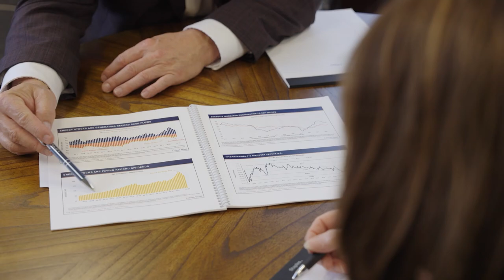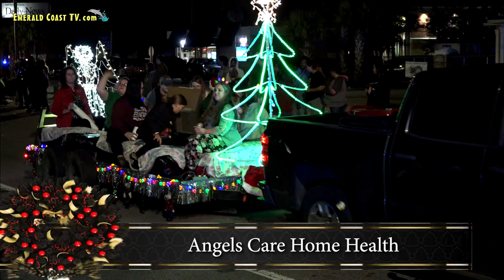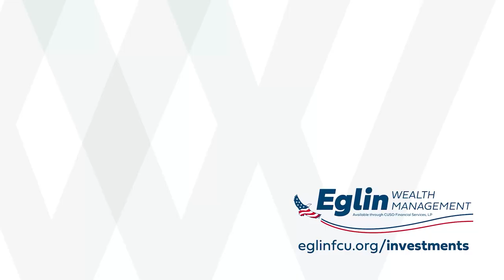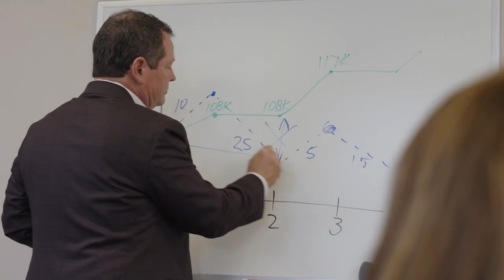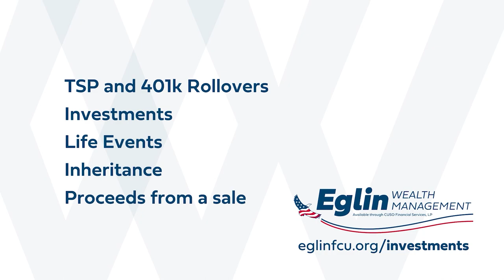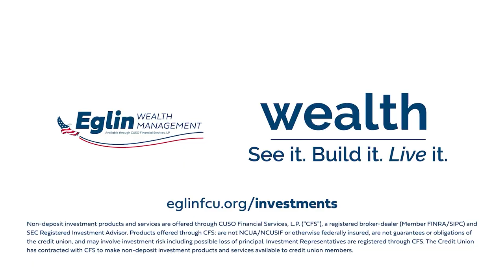FWB Christmas Parade 2023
Relive the magic of the 2023 Fort Walton Beach Christmas Parade, which took place on December 4, 2023 on Eglin parkway.  Host by the City of Fort Walton Beach and emceed by Ted Corcoran from the Greater Fort Walton Beach Chamber of Commerce and Mark Kilbride from Eglin Wealth Management (the parade's broadcast sponsor).

Timeline
0:00:11 FWB Police
0:03:23 Choctawhatchee High School AFJROTC
0:05:36 FWB City Council & City Staff
0:06:50 FWB Library
0:07:49 Ft. Walton Beach High School AFJROTC
0:08:47 County Comm & Destin-Fort Walton Tourism
0:10:21 David Schmidt Okaloosa School Board District 2 Candidate
0:11:01 Florosa Fire Control
0:12:02 Trinity United Methodist Church
0:13:32 Bridgeway Center, Inc.
0:14:20 Emerald Coast Harley-Davidson
0:14:50 Big Gus Tractor & Mower
0:15:27 Hot Head Burritos
0:15:41 Okaloosa County Panhellenics
0:16:39 Choctawhatchee Bay Chapter DAR
0:17:02 United Fidelity Bank
0:17:36 J Mikels LawnCare, LLC
0:18:40 Autism Awareness
0:19:10 Pryor Middle School Cheerleaders
0:19:49 Choctawhatchee HS Indianettes
0:22:21 Choctawhatchee HS Style Marchers, Meigs MS, Pryor MS
0:24:29 The Honey Do Service
0:25:16 The Scouts of Choctaw District, Gulf Coast Council BSA
0:25:52 Ft. Walton ATA Martial Arts
0:26:07 Cinco Baptist Church and School
0:26:51 Liza Jackson Band
0:27:34 Northwest Florida State College
0:27:55 Sonny's BBQ
0:28:18 Michles & Booth, P.A.
0:29:38 Distinguished Young Women of Okaloosa County
0:29:56 Sandy Smiles Orthodontics
0:30:15 Marine Corps Toys for Tots
0:30:39 Fast Signs
0:31:14 First Baptist Church FWB - NexGen Ministries
0:31:36 FWBHS Stars Dance Team & BMS Sparklers
0:32:46 FWBHS Cheerleaders
0:33:21 Intro to Parade Judges
0:35:17 FWBHS & Bruner Middle School Bands
0:39:30 Silver Sands School
0:39:56 Aftertime Bio
0:40:20 Cheesus Food Truck FWB
0:41:40 Plant Based Wellness Con Sabor
0:42:21 Emerald City Gymnastics
0:44:31 Pyramid, Inc.
0:44:52 Ohana Heating and Air, LLC
0:45:20 Cumulus Media
0:46:17 Emerald Coast Children's Advocacy Center
0:46:54 Saint Mary Catholic School Band
0:47:38 House of Deliverance Church
0:48:03 Angels Care Home Health
0:48:33 Shoreline Church
0:50:22 The Salvation Army
0:51:33 Healing Paws for Warriors
0:52:49 Shelton Cleaning Services, LLC
0:54:20 Distributor Appliance Parts & Destin Towing
0:56:22 World Class Pagentry, LLC
0:57:13 Cub Scouts Pack 527
0:57:38 Brad Embry Campaign for Clerk of Court
0:57:58 Navarre Band
0:58:36 Gulfarium Marine Adventure Park
1:00:34 Hampton Inn & Suites by Hilton Mary Esther
1:01:35 Second Breath Styles
1:02:09 Ocean City Church
1:02:40 Kylashy
1:02:59 Caliber Car Wash
1:03:18 FWB Buccaneers Youth Football & Cheer
1:04:32 The Church of Jesus Christ of latter-Day Saints
1:05:11 Moose Lodge 2193
1:06:38 Festival of Fears
1:08:02 Blue Rose Beauty Bar, Inc.
1:08:29 Trail Life Troop FL-777
1:09:27 Genesis Jones, Tiny Miss FWB
1:09:45 The Panhandle Jeepettes
1:12:24 Coastal Realty Services
1:12:49 Dolphin Home Services
1:13:32 Idris Temple # 239, Prince Hall Shriners
1:14:08 Studio Fuzion Dance Center
1:15:00 Refit with Rene @ME UMC
1:15:28 Misfit Jeeps
1:17:00 Tienda La Mexicana & Taqueria
1:17:14 Boss Pavers of Destin
1:17:43 Hanks Lawn & Landscape
1:19:00 Dino-Latino
1:20:39 Dixieland Chicken Co
1:22:04 Champion Life
1:24:10 Parker Destin for Okaloosa School Board
1:24:50 Accurate Painting/API Coatings Family
1:25:38 Acone's Trailer Rental
1:26:07 Shalimar United Methodist Church
1:27:10 Infinity Barber Shop &  Salon
1:27:40 Culver's of Fort Walton Beach
1:28:15 Okaloosa Republicans
1:29:20 Southwest Airlines VPS
1:29:39 Executive Air Cooling Heating & Refrigeration & Royce Plumbing
1:30:11 Legendary Gutter Service, LLC
1:31:33 Waste Management of FWB
1:32:18 Emerald Coast Head Turners Car Club
1:33:48 Panhandle United Roller Derby
1:34:47 Emerald Coast Hospice
1:35:04 Boys & Girls Club of the Emerald Coast
1:35:26 The Island Resort
1:36:33 Nauti Dawg Rescue
1:37:03 Shalimar Athletic Association
1:37:43 StageCrafters Community Theatre
1:38:16 Genesis Barber Institute's Haircuts for the Holidays
1:38:44 Emerald Coast Flooring
1:40:24 Third Coast Marine
1:41:09 Street Predatorz
1:43:21 Shalimar Lawn Care and The Haven
1:44:11 Grifols Biomat Plasma Center
1:44:40 Indian Mound Elks Lodge #1205
1:45:13 Lost Pizza Company FWB
1:46:11 Wade Albert Merritt Committee to Elect Okaloosa Co Comm District 3
1:47:25 Emerald Coast Exchange Club
1:47:57 Facial Feature Enhancement Studio
1:48:16 Gods Glory
1:48:46 Mills Heating and Air
1:49:37 Beulah First Baptist Church
1:51:58 Omni Broadcasting 100.3 Krock
1:53:02 The Grinch Mobile
1:53:25 Krewe of Bowlegs
1:55:37 City of FWB FD with Santa

Video production by RJ Murdock with Emerald Coast TV